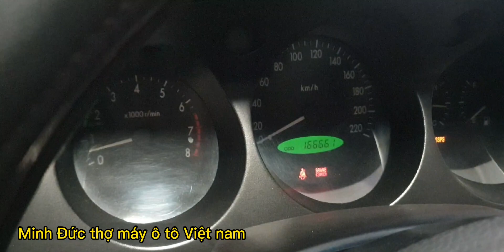Lắp ráp động cơ Daewoo Magnus 2.5 L6 nhẹ nhàng , sạch sẽ ...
Lắprápđộngcơ DaewooMagnus2.5 L6 nhẹ nhàngsạchsẽ ...

Bảo dưỡng và sửa chữa tổng quát ô tô
– Sửa chữa và bảo dưỡng hệ thống Điện – Máy – Gầm.
  Auto trung tâm bảo hành và sửa chữa ô tô chính hãng. Các dòng xe Viện Auto đang sửa chữa và bảo hành gồm: Audi, BMW, Landrover, Jaguar, Mercedes, Acura, Honda, Lexus, Ford, hyundai-Kia, Chevrolet và một số hãng xe khác.Sửa chữa hệ thống lạnh ô tô Mercedes, BMW, Audi, Porscher, Volkswagen.
– Sửa chữa và bảo dưỡng Động Cơ, và tất cả những Pan bệnh khó nhất.  sẽ cho chất lượng đầu ra của các chiếc xế yêu của bạn với chất lượng tốt nhất và thời gian bảo hành lâu nhất. Xưởng sửa chữa ô tô tải q7